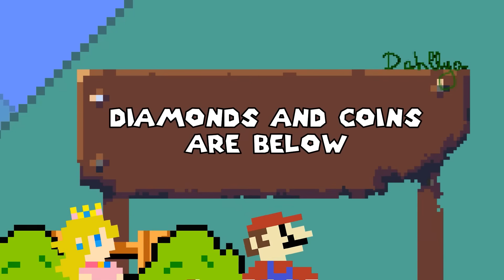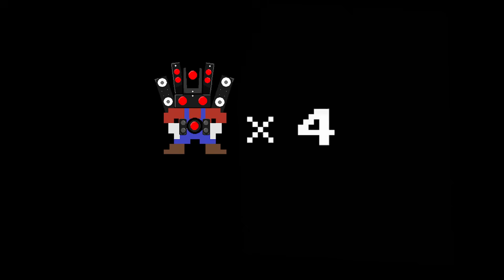SHIN MARIO FAMILY adopts Baby Mario in Super Mario Bros.!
What will happen to Baby Mario when Shin Mario's family adopts him?

What's interesting about to happen?

If you find this video enjoyable...

All characters by Nintendo.

❌ Please ""DO NOT COPY"" or redistribute any content from this Channel.